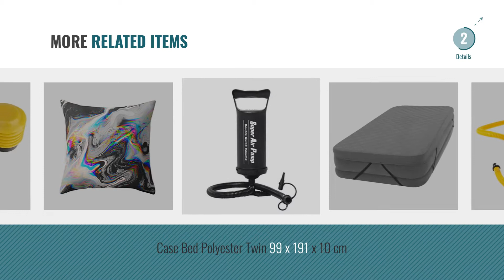Top 10 Inflatable Bed Accessories [2018]: Sleepytime Owl My First ReadyBed - Toddler Airbed and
New! 2019 Black Friday / Cyber Monday Inflatable Beds Deals and Updates.

Black Friday / Cyber Monday Readybed Sleepytime Owl My First Inflatable Toddler Air Bed and Sleeping Bag in one by Readybed

Black Friday / Cyber Monday Yellow/Blue Foot Air Pump for Inflatable Beds, Kids Paddling Pool, Balloons, Swimming by Pennys Party Shop ®

Black Friday / Cyber Monday Case Bed Polyester Queen 152 x 203 x 10 cm by Intex

Black Friday / Cyber Monday Kensun Portable Travel Inflatable Bed Multi-Use Air Pump Compressor with Digital Gauge and by Kensun

Black Friday / Cyber Monday Intex Comfort Inflatable Beds, Queen, 152 x 203 x 46 cm (230V, 0.38mm thick sidewall, by Intex

Black Friday / Cyber Monday Genuine Bestway Sidewinder Electric Air Pump For Inflatables Ideal For Airbed Lilo LILO & by TENAX

Black Friday / Cyber Monday Docooler Inflatable Boat Kayak Raft High Pressure Foot Pump Air Pump with Hose Adaptor by Docooler